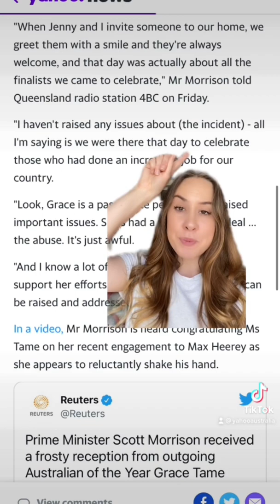Scott Morrison responds to awkward photo op with Grace Tame